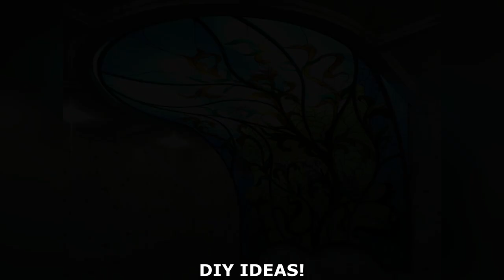50 beautiful ideas of stained glass window!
Stained glass window.
This is an instructional video! The author of the channel "DIY IDEAS!" demonstrates a lot of ingenious and beautiful ideas of stained glass window!